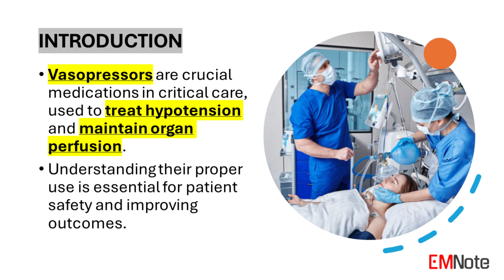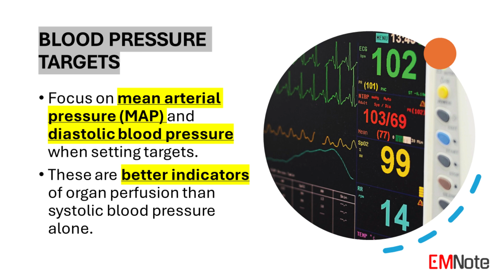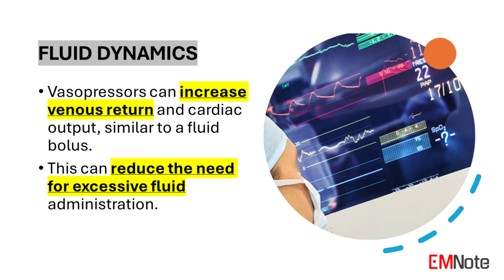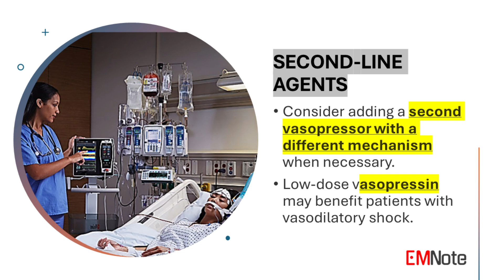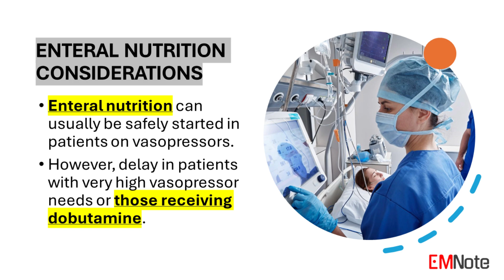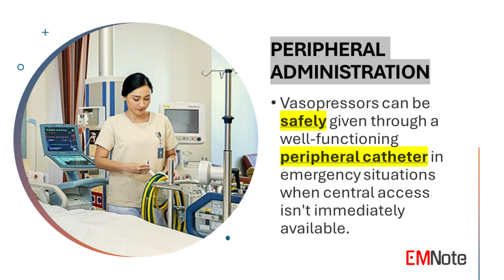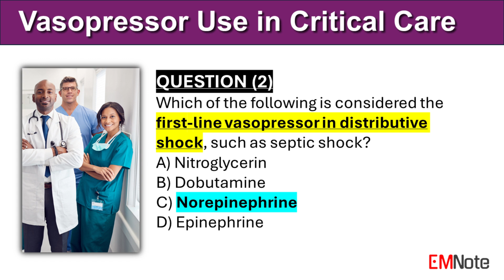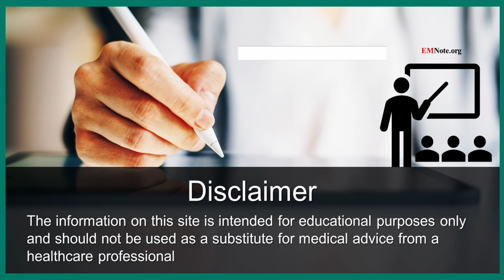Vasopressor 10 Tips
Master the use of vasopressors in critical care with these ten expert tips, covering everything from setting blood pressure goals and individualizing therapy to exploring second-line agents and ensuring patient safety.

Optimizing Vasopressor Use in Critical Care: Ten Key Points
Vasopressors are crucial medications in critical care, used to treat hypotension and maintain organ perfusion. Understanding their proper use is essential for patient safety and improving outcomes.

1. Vasopressors and Hypotension
Vasopressors increase blood pressure by constricting blood vessels. They're used to treat hypotension, which can lead to organ damage if left untreated.

2. Blood Pressure Targets
Focus on mean arterial pressure (MAP) and diastolic blood pressure when setting targets. These are better indicators of organ perfusion than systolic blood pressure alone.

3. Individualized Pressure Targets
While a MAP of 65 mmHg is often suitable, adjust targets based on individual patient factors. Reassess every 4-6 hours to minimize unnecessary high doses.

4. Fluid Dynamics
Vasopressors can increase venous return and cardiac output, similar to a fluid bolus. This can potentially reduce the need for excessive fluid administration.

5. Reassess Fluid Status and Cardiac Output
After starting vasopressors, regularly check fluid status and cardiac output. High doses can affect cardiac function, requiring adjustments in therapy.

6. Second-Line Agents
Consider adding a second vasopressor with a different mechanism when necessary. For example, low-dose vasopressin may benefit patients with vasodilatory shock.

7. Angiotensin II Use
Angiotensin II may be helpful in specific cases, such as patients with angiotensin II deficiency or septic acute kidney injury.

8. Hydrocortisone in Severe Cases
For patients on high-dose vasopressors with multiple organ failures, adding hydrocortisone with fludrocortisone may help reduce vasopressor requirements.

9. Enteral Nutrition Considerations
Enteral nutrition can usually be safely started in patients on vasopressors. However, delay in patients with very high vasopressor needs or those receiving dobutamine.

10. Peripheral Administration
Vasopressors can be safely given through a well-functioning peripheral catheter in emergency situations when central access isn't immediately available.

Conclusion
Mastering vasopressor use requires ongoing learning and individualized patient care. Stay updated on current research and continually evaluate patient responses to ensure optimal outcomes.